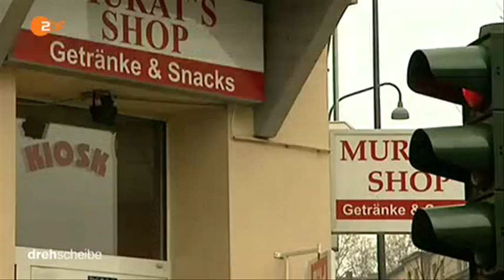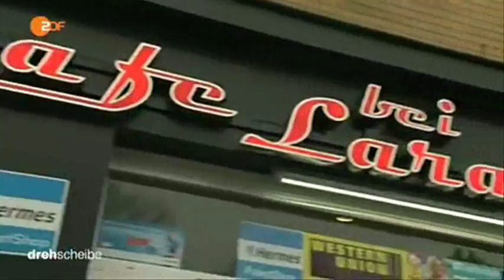10074 governance economics ZDF 150204 dde 436k p5v11 14 10